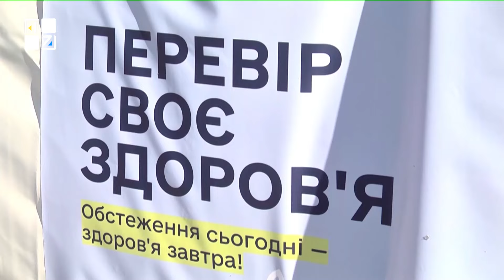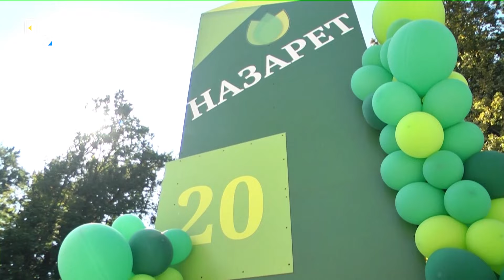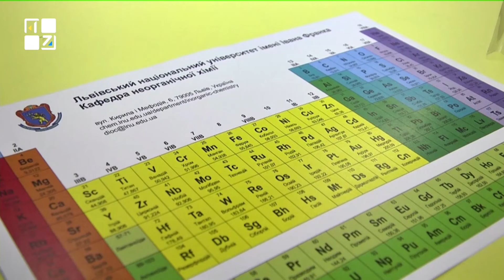ОЧІ. НОВИНИ. 24.09.2024. ПЕРШИЙ ЗАХІДНИЙ